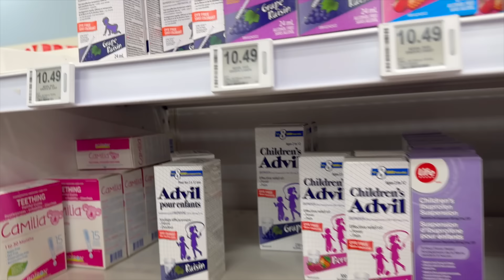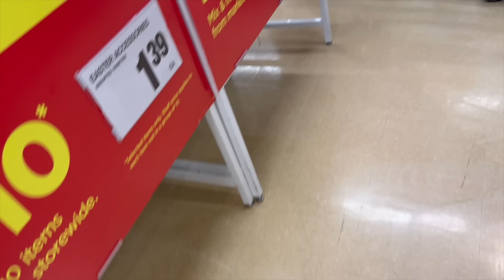FIRST TIME SEEING MY DAUGHTER'S APARTMENT *MY THOUGHTS AND REACTIONS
INSTAGRAM ABIANDFAMILYY
BUSINESS INSTAGRAM ABIFABBZCLOTHINGSJEWELERY
KIDS CHANNEL @famoussisters4900
COOKING CHANNEL @abiscookingg